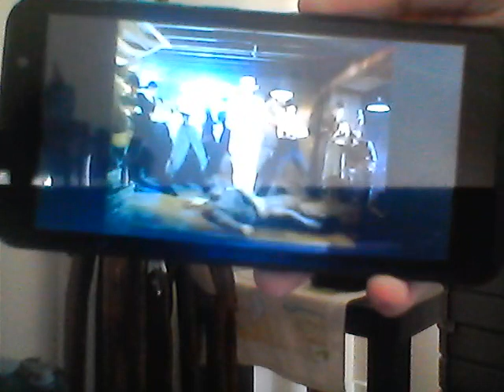YOU BEEN IT BYE A SMOOTH CRIMINAL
my favourite singer michael jackson
ITS TIME HEEHEE OUT OF HERE